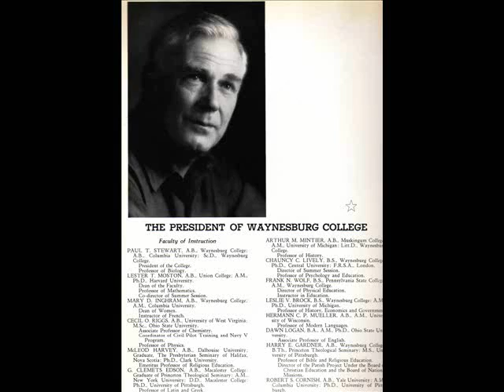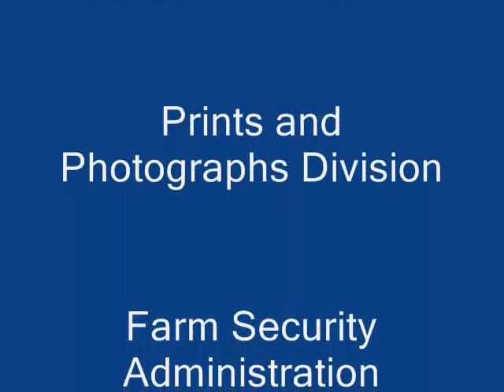Love Blooms As War Looms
Movie by Joyce Winters a teacher at Central Greene School District.  In this video, Margaret Wiley Morgan discusses what Waynesburg College was like in 1941 and how campus life was effected by the war.